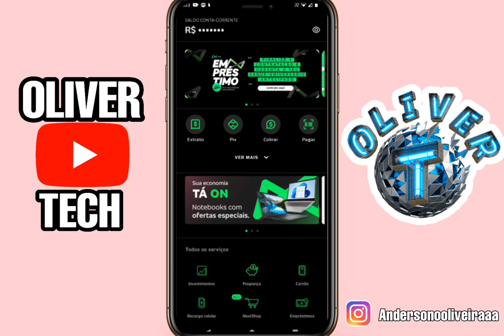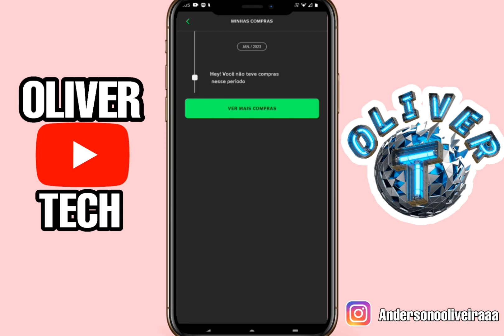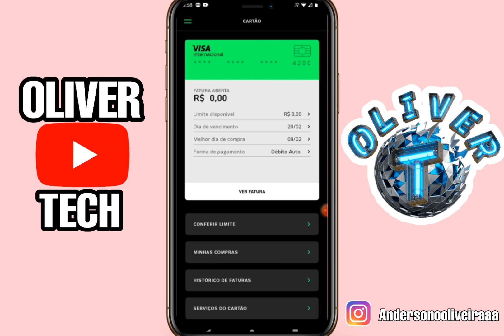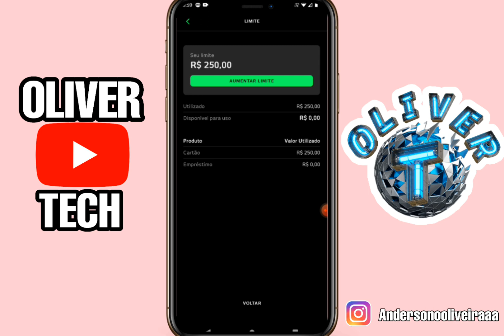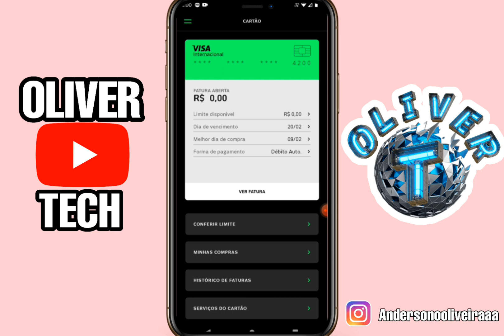Banco NEXT tirou meu Limite de Crédito, se eu pagar a Fatura o Limite Utilizado Volta?